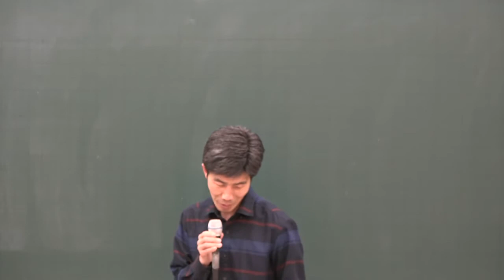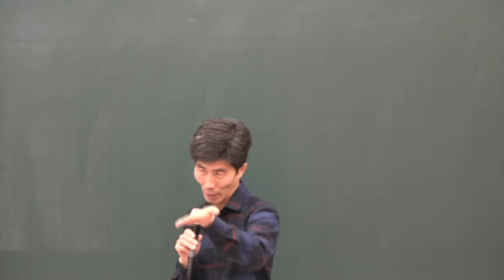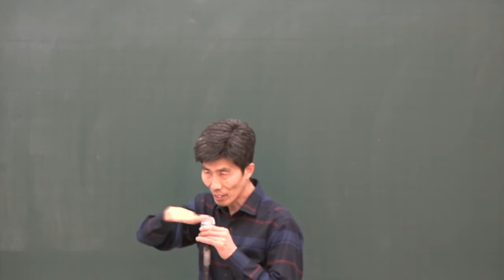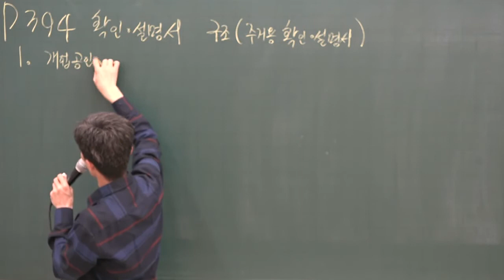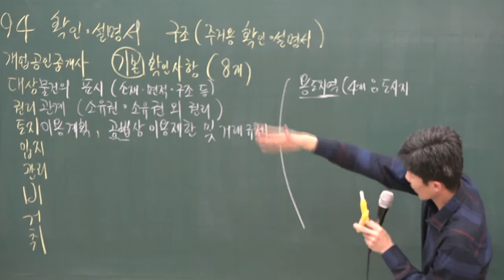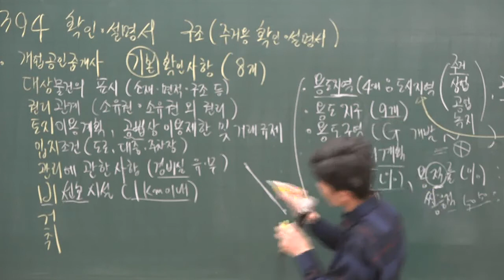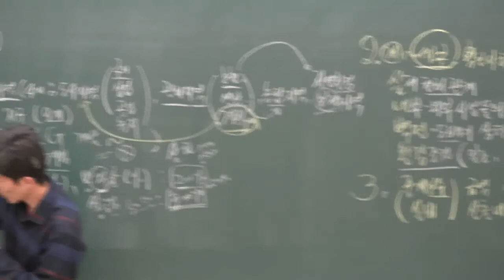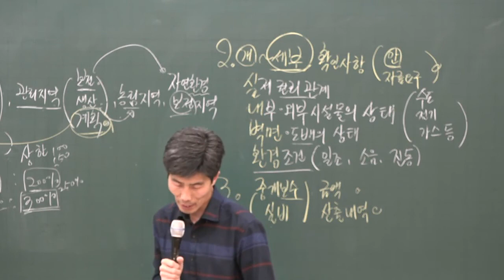[공전무] 2020년 공인중개사 공인중개사법 및 실무 기초입문 12-15